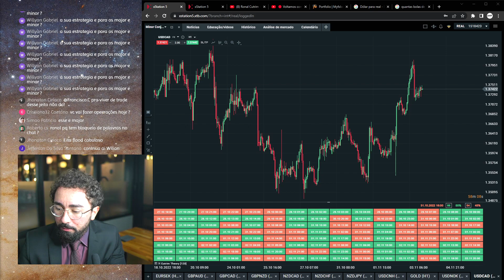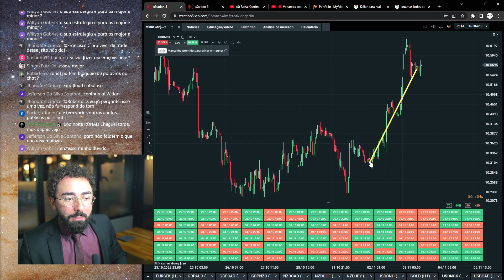ESTRATÉGIA NO FOREX SEM ENROLAÇÃO! | Cortes Ronal Cutrim